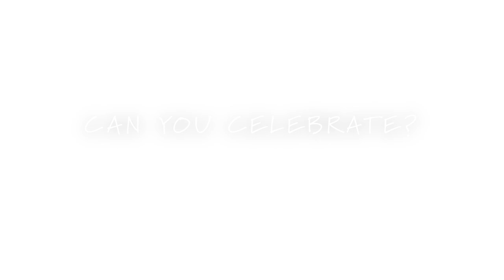CAN YOU CELEBRATE ?/安室奈美恵(Cover by MIYAGI)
ぜひ、字幕付けているので字幕verでも聞いてみてください！

今回のcoverソングはこちら
安室奈美恵さんの『CAN YOU CELEBRATE ?』
です！！
安室ちゃん引退〜😭すごく好きなのでカバーさせて頂きました！！！

1人でも多くの人に届きますように...